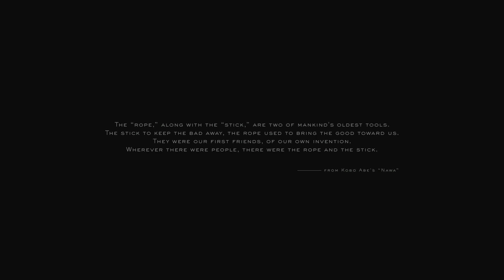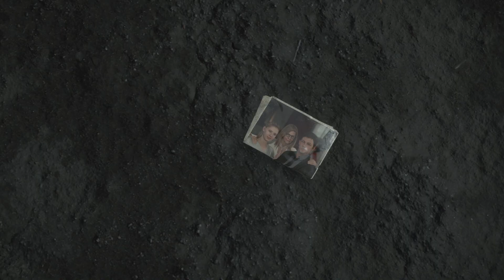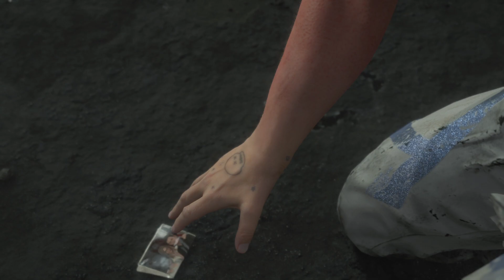DEATH STRANDING (PC, Very Hard) 01: Once There Was an Explosion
Sam Bridges runs across a woman named FRAGILE and encounters some unexpected guests.
What is "DEATH STRANDING (2019)"

Primarily a game about making deliveries in a post-apocalyptic America that is designed to look quite closely to Iceland.  Understanding your center of gravity, the terrain ahead of you and the gear you'll need for the journey are crucial to Sam Bridge's (the player character) success. Along the way you'll witness the horrific, invisible to the naked eye BTs, the cargo starved MULEs and sadistic sycophantic homo-demens terrorist groups.

Players will be able to build structures, place ladders and repelling ropes as well as clear out trails for themselves and others through the deemed "Stranding" system. All players online are connected via this stranding system. You wont see them, but their actions and yours will affect eachother. Walking a path just might encourage others to follow, and sooner or later, that path becomes a dirt road wide enough for motorbikes and vehicles to pass through unscathed. Every little thing you do counts to make someone else's life easier, and they just might return the favor and do the same or offer you EXP in the form of "Likes".

This game is also a 3rd person stealth-action shooter. Use weapons, explosives, gadgets and tools available at your disposal to outsmart and outplay dangerous adversaries. Complete with boss battles and a unique sci-fi story with a ton of lore in the form of emails and data logs, it's really something I enjoy.

I've put over 200 hours in DEATH STRANDING on PS4 on the HARD difficulty, so I'm excited to get this game underway on the brand new "Very Hard" difficulty. I hope you enjoy our adventure together as we form a connection on this journey.

Timestamps / Chapters
0:00 - What is Death Stranding?
5:52 - New Game
13:13 - Gameplay
17:50 - Cutscene
26:15 - Gameplay
35:55 - Cutscene

Copyright Information

If any videos in this series are in violation of copyright, please contact me via my business email located here before issuing a strike and allow me to make adjustments or removals accordingly